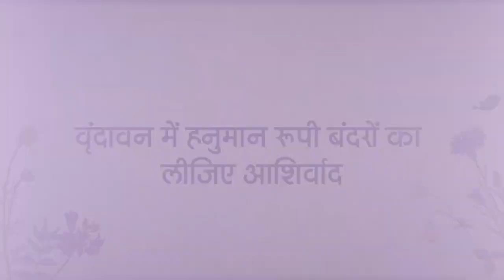Vrindavan Mein Hanuman Rupi Bandaro Ka Lijiye Ashirbaad || Shri Devkinandan Thakur Ji Maharaj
Vrindavan Mein Hanuman Rupi Bandaro Ka Lijiye Ashirbaad || वृंदावन में हनुमान रूपी बंदरों का लीजिए आशिर्वाद || Shri Devkinandan Thakur Ji Maharaj

Copyright : DevkinandanJiMaharaj